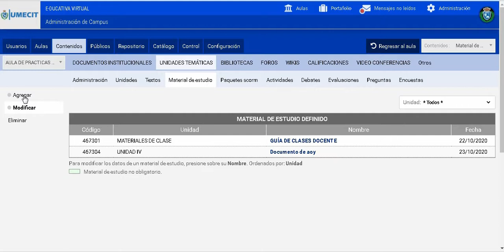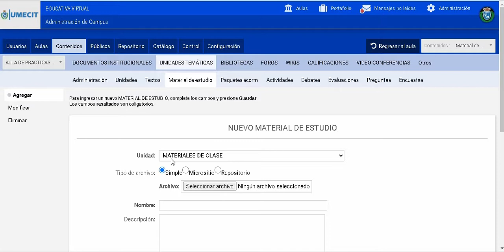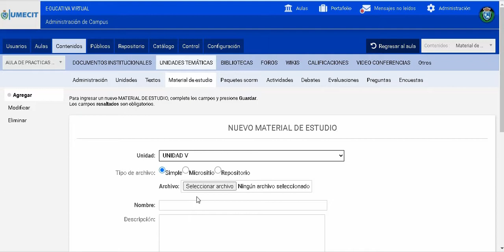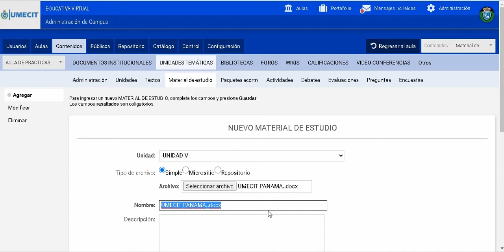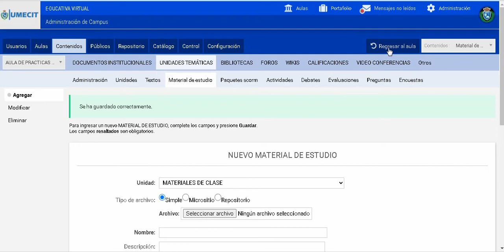Cómo subir materiales de apoyo en Educativa (Docentes)